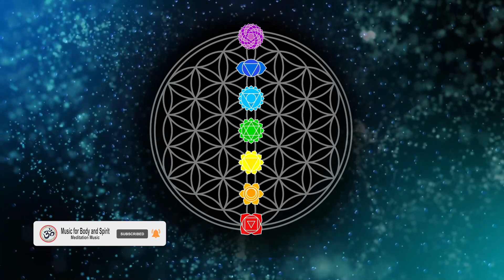All 7 Chakras, Boost Your Aura, 7 Chakra Balancing & Healing, Complete Chakra Activation, Meditation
In this video we have collected all the tracks on the chakras, each track lasts 10 minutes. You can use this collection for a long meditation to rebalance all the chakras. Namaste

Activate notifications so you can stay up to date on the latest news. We publish on Monday and Wednesday.

Music for Body and Spirit channel includes also:

Meditation and Yoga music
For your short and long meditation or yoga sessions, to balance your body and spirit. Here you can find the music suitable for your taste.

Binaural Beats and Solfeggio Frequencies Music
Frequencies of these tracks have been chosen for a specific situation like sleep or anxiety problems, or to accompany meditations.
We underline that these tracks cannot cure a health condition nor do they want to replace the advice of a doctor or health care provider. Moreover, never listen to our music whilst driving or operating machinery of any kind.

Relaxing Music
These tracks can be used in any situation: as a background while you are working, in relaxation moments after a stressful day or just when you like.

Meditation Sounds
Music in this playlist has as common characteristic the absence of harmonic changes and very delicate melodies, which make these songs ideal for deep meditation.

Find us with the name “Music Body and Spirit”